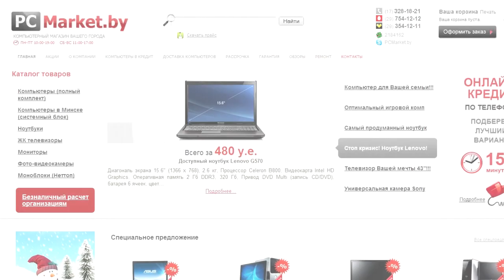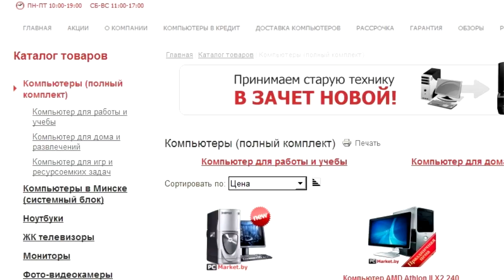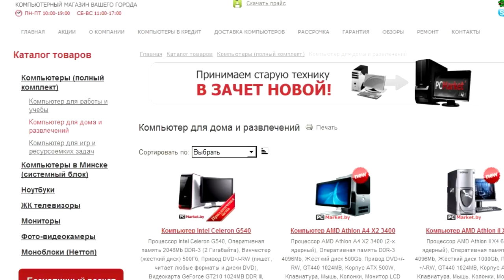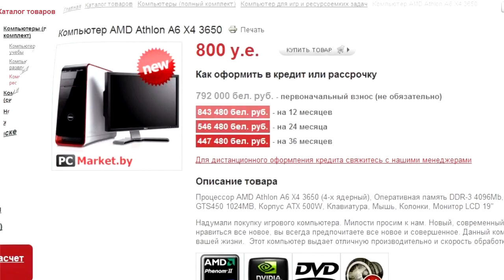Как правильно выбрать компьютер.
заботится о своих клиентах, поэтому мы создали ролик, который должен помочь вам определиться с покупкой компьютера.